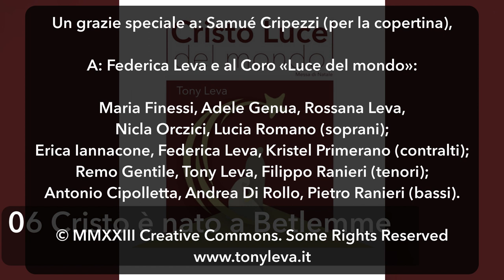Tony Leva - Cristo è nato a Betlemme (canto d'offertorio)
Canto d'offertorio dall'album «Cristo, luce del mondo», brani per la messa di Natale.

Solista: Rossana Leva